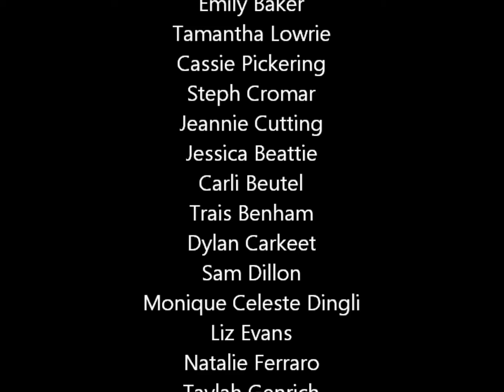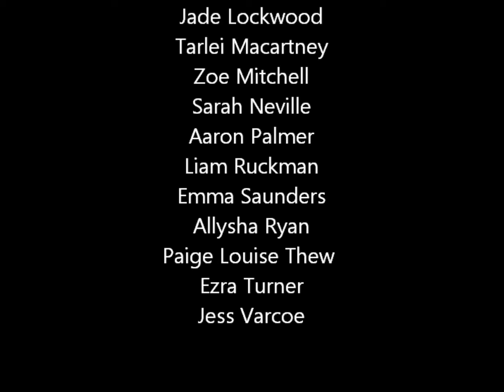Bribie Island State High School Grade 12 End of Year Celebrations 2014